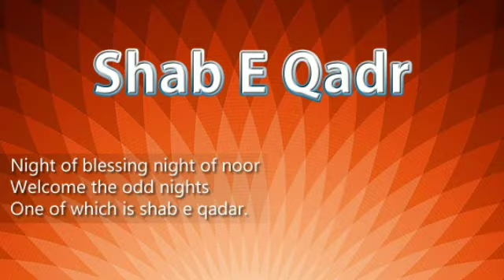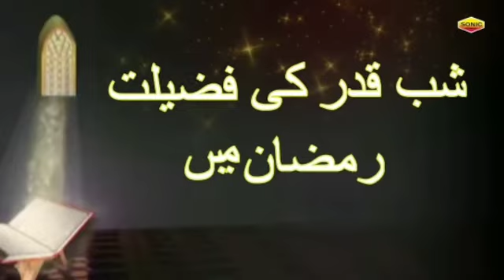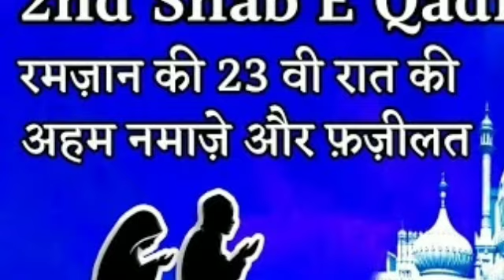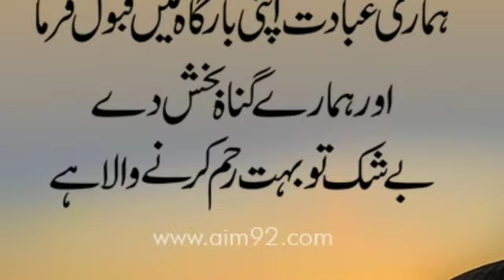Lailatul Qadar Mubarak